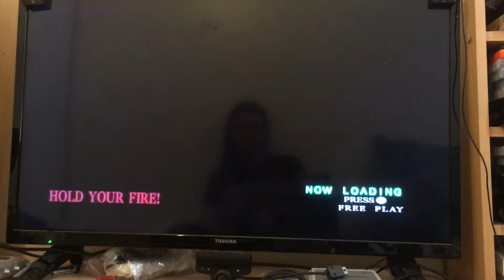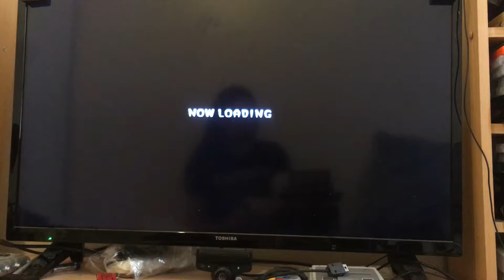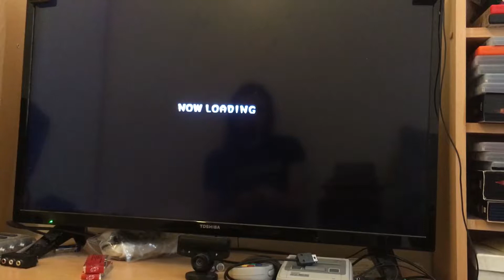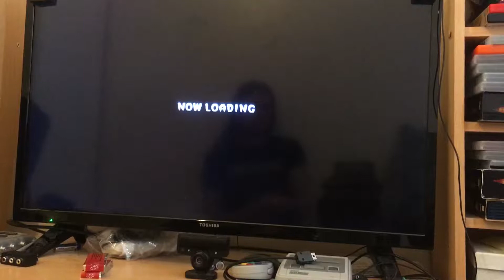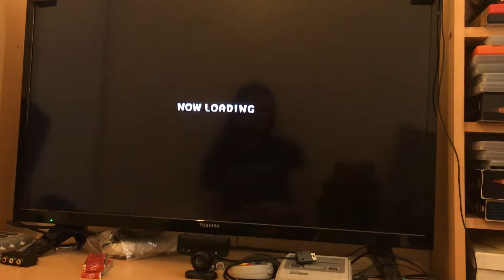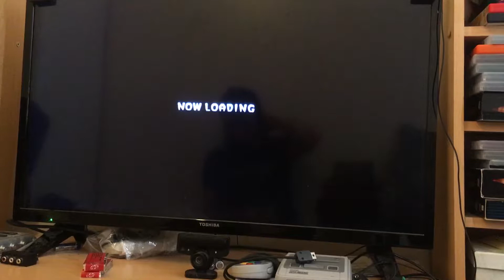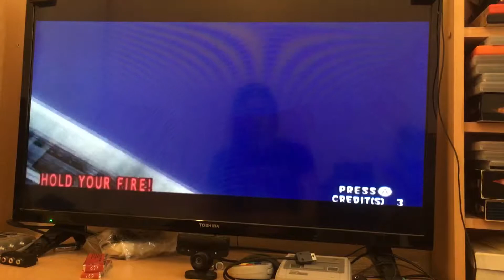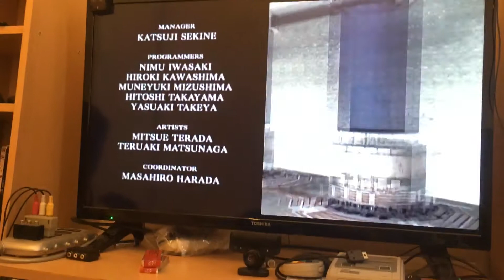House of the dead marathon: part 1 - House of the dead 2 (READ description for bonuses guide)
Wanted to redo my HOTD 2 video, so fuck it, I’ll do it for all of them. Also sorry for poor sound, doing what I can with what I’ve got.

Also consider these videos a play through guide for extra lives, more score and in the case of HOTD 4, more grenades.

Secret location time stamps included

Bonus lives:
chapter 1:
5:48 (if you don’t save the guy here, or if you’re insanely quick, in the right crate)

chapter 3:
16:34 (in a floating crate on the right)

chapter 4:
20:02 (along with bonus score in crates)

chapter 5:
22:34 (in one of the barrels left of the van)

chapter 6:
30:28 (in a crate on the right, be quick though)
31:38 (with all bonus scores, only unlocked with high enough score)

Extra score bonus areas:
Chapter 1:
5:32 (one of 2 pots on the left of the doors)
5:55 (one of 2 barrels on the right)
6:30 (one of 2 pots on the right)
6:46 (one of 2 barrels on the left hand side)

Chapter 2:
9:15 (on the left of the car)
9:55 (in one of 2 pots on the left)
10:01 (in one of the crates to the left)
10:17 (in one of the pots on the right)
11:54 (in the barrels to the left of the swamp zombies)

Chapter 3:
15:26 (in a barrel to the right of the water gate)

Chapter 4:
20:02 (in crates along with a bonus life)

Chapter 6:
31:38 (this can only be accessed after obtaining a high enough score, which has all bonuses including bonus lives)